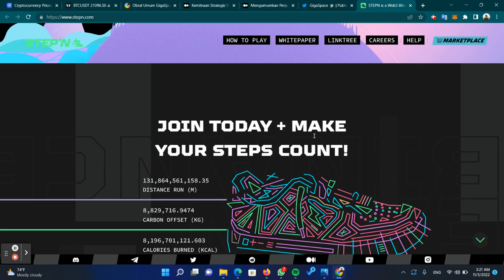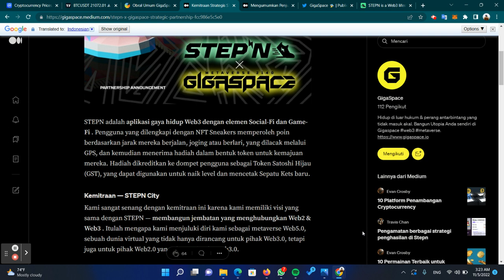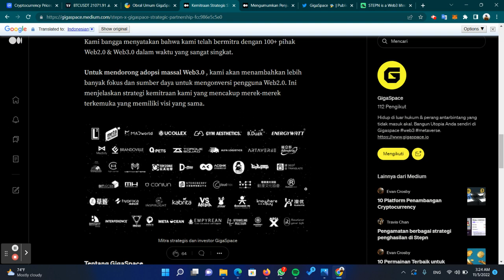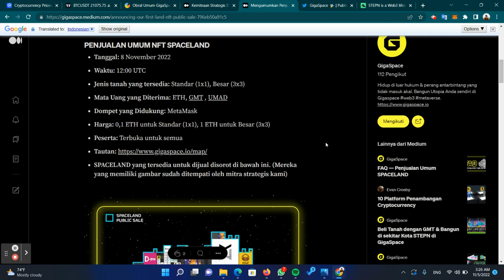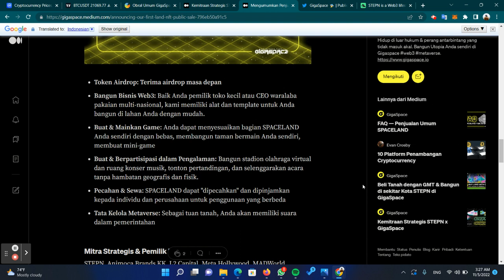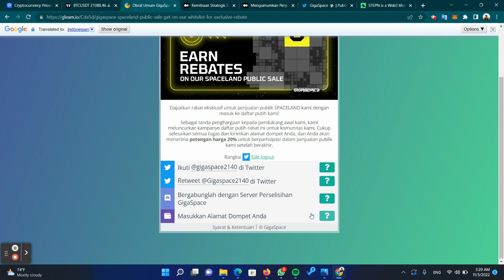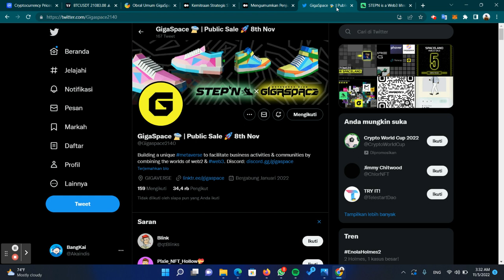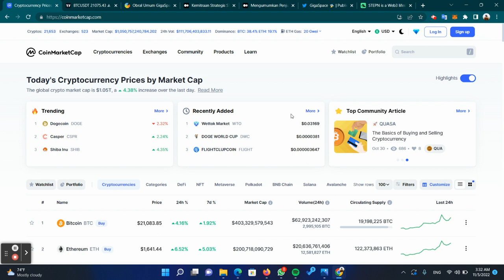IKUTAN AIRDROP GRATIS DAN PUBLICSALE BERSAMA STEPN X GIGA SPACE | PERTAMA YANG MENGGUNAKAN WEB5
Gigaspace🔥

👾 The world first WEB 5.0 Metaverse - A unique ecosystem to facilitate business activities and communities by combining WEB 2.0 and WEB 3.0

Our Strategic Partners & Land Owners:
🔸STEPN
🔸Animoca Brands KK
🔸L2 Capital
🔸Meta Hollywood
🔸MADWorld
🔸UCOLLEX
🔸Phaver
🔸Releap
🔸 Brandoville Studios
🔸 Gym Aesthetics
🔸 B.Duck
🔸. and more

📣OFFICIAL PARTNERSHIP with STEPN - to Build a virtual STEPN City

Selamat datang di my youtube channel, dengan bang,kai disini yang akan membahas tentang dunia cryptocurrency, trading, saham, forex dan segala tentang keuangan dan aplikasi yang bisa menghasilkan uang or cuan :

update bitcoin hari ini dan prediksi bitcoin

icoin hari ini